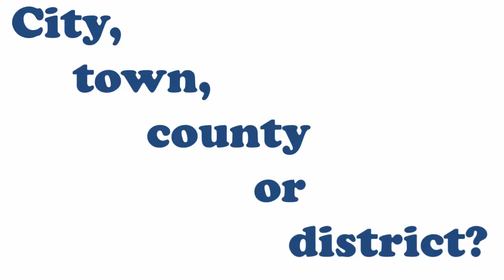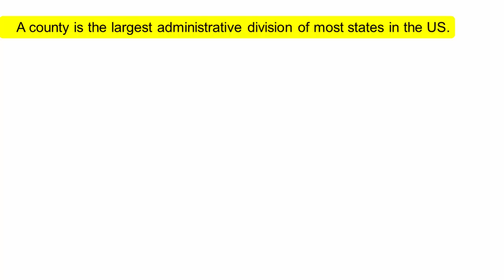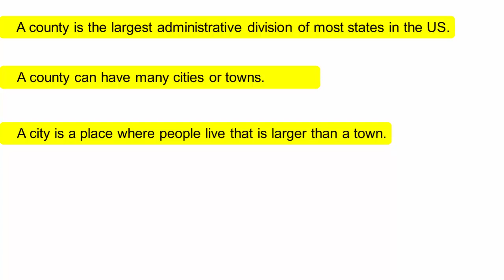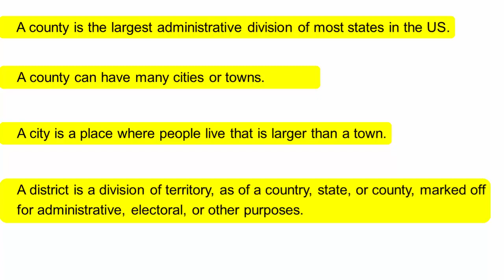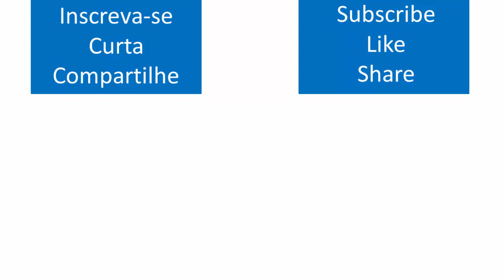City, Town, County and District. Qual a diferença entre estas palavras?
Hoje vamos falar sobre essas quatro palavrinhas, mas que podem nos deixar com dúvidas quando estamos aprendendo inglês.
Vamos aprender suas diferenças e como usá-las?

Para complementar ainda mais o seu estudo, já está disponível o sétimo livro do Call of English com o conteúdo das aulas e exercícios extra para melhorar seus estudos.